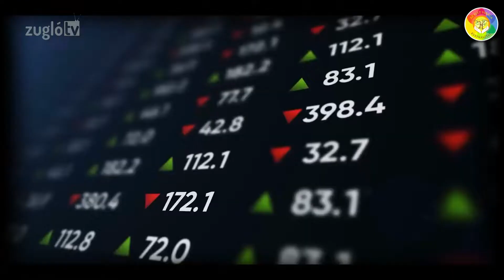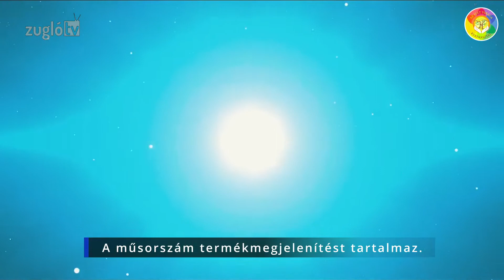Az Élet Virága Kerekasztala - Beszélgetés Demján Antal Judittal